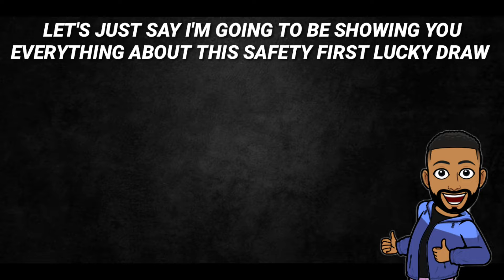*NEW* SAFETY FIRST LUCKY DRAW GAMEPLAY IN CALL OF DUTY MOBILE COD MOBILE